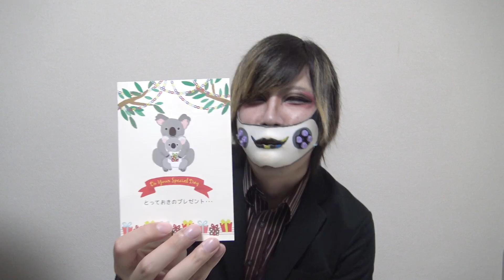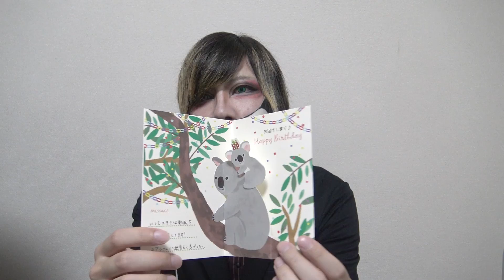UUUMからとある袋が届きました...【コアラ】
◆生放送でバッヂがつけられるスポンサー機能の設定はこちらから！

BGM→MusMus